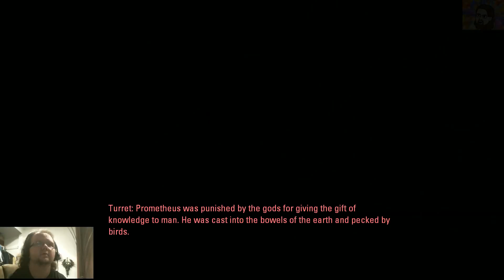Let's Play Portal 2 - Part 3 - Friggin' Lasers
Lets play Portal 2, part 3, and its the most awesome part of course! except for maybe part 4. but part 4 doesn't exist yet so as of now this is the best CUZ FRIGGIN LASERS! pewpewpew!!! lets do this shit!